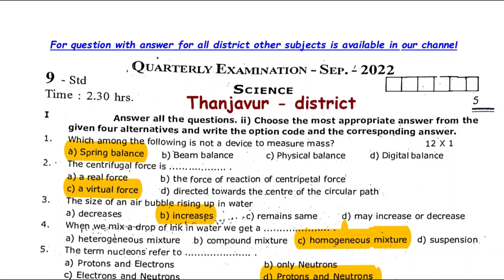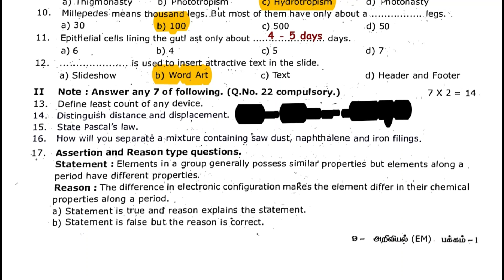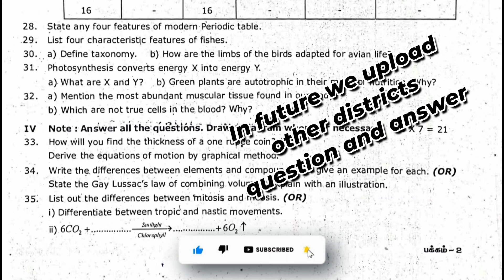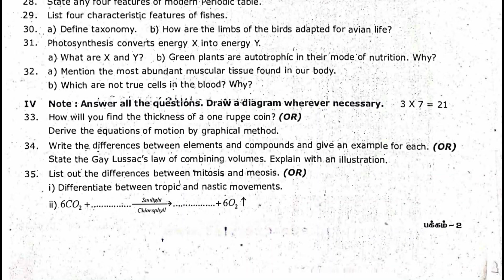9th standard Science common quarterly question paper and key download | Thanjavur District 2022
Prepare with Confidence: Crack the 2023 quarterly exams with previous year question papers with key answers.